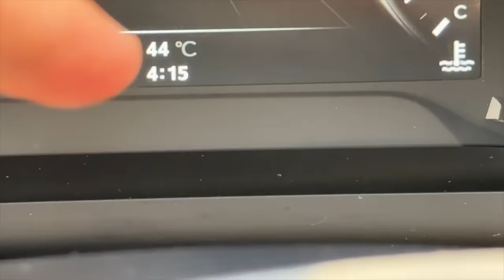A day in Bakra Mandi